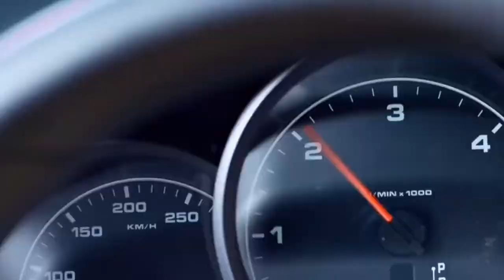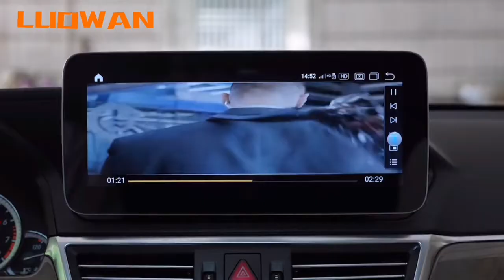Mercedes Benz E Class E300 E350 Radio upgrade stereo replacement NTG 4.0 Carplay installation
This radio is fit for Mercedes Benz E Class E300 E350 E400 E450 NTG 4.0 system
10.25inch touch screen build in wireless carplay wired Android Auto 4G LTE